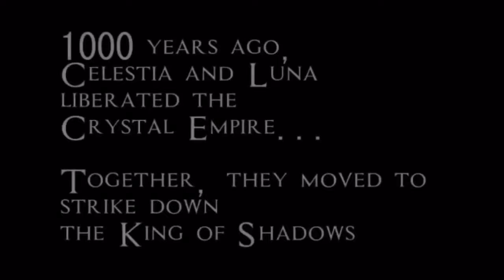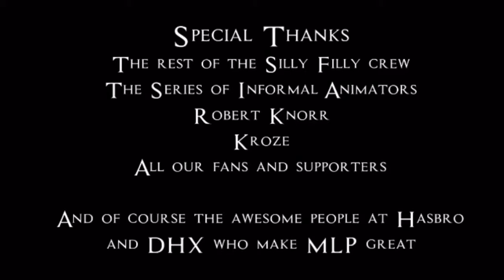Fandub : MLP - La chute de l’Empire de Crystal VF (feat. Scorpion Mix)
Déroule si t’aimes MLP ! 🦄

Coucou !
Aujourd’hui, voici un nouveau Fandub avec Scorpion Mix !!!

Temps de doublage : 1h30
Temps de montage : 45 minutes

Un grand merci à Scorpion Mix d’avoir fait ce doublage avec moi !